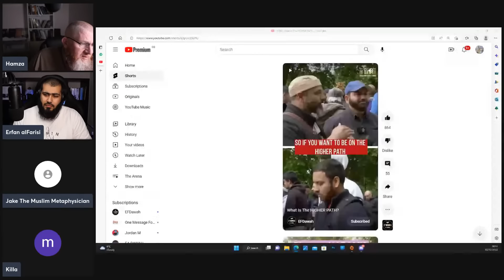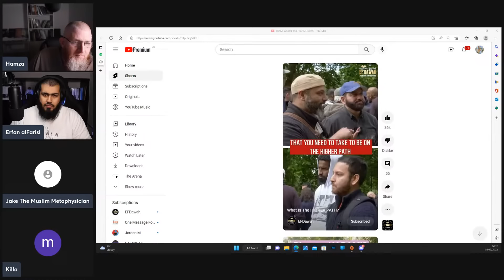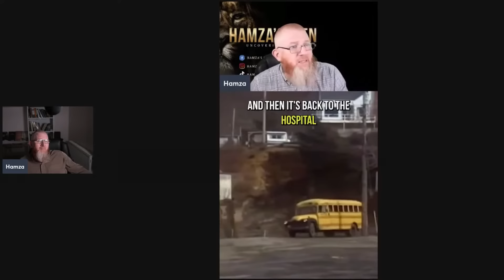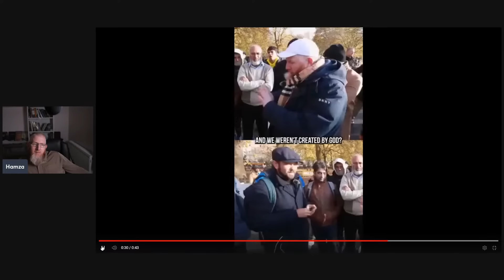The Arena | Challenge Islam | Defend your Beliefs - Episode 47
The Arena is a livestream platform where you can come onto the stream and challenge Islam or you can present your own beliefs to be true. If you are a Christian, Atheist or have any other belief system, you are welcome onto the stream.

Jake - @JakeBrancatella

Muhammed Ali - @TheMuslimLantern

Erfan - @ErfanalFarisi

who will dare enter the Arena !

Timestamps:
00:00 - Countdown
00:16 - Introduction
01:21 - Gladiators join: Chinwag
08:58 - Mac Mac joins: Justice vs Forgiveness
26:01 - Allah ﷻ being the most merciful & just
30:26 - Sean (Christian) joins: Unreliability of the Gospel of Mark
40:32 - Reliability of the Hadith vs the Bible
44:08 - Avromelle (Jew) joins
46:24 - Islamic concept of God
51:57 - Prophet Muhammad ﷺ vs the Torah
53:56 - Preservation & transmission of the Torah
1:05:12 - God changing his Law
1:09:49 - Reviewing the discussion with Avromelle
1:12:10 - Small Question joins: Causality vs Time in Kalam Cosmological Argument
1:16:20 - Astrad (Ex-Christian) joins: Islamic view of Jesus' Crucifixion
1:22:21 - Mahmoud joins: Argument of Muhammad ﷺ being a liar
1:25:35 - Refutation of Mahmoud's argument
1:36:16 - Hamza's Fan joins: Were God's Messengers actually Aliens 👽?
1:52:55 - Issues with Deism
1:56:12 - Advice to Hamza's Fan
1:58:18 - The miracle of Qur'an being inimitable
2:09:39 - Discussion on drugs, aliens & Islam
2:15:46 - Ultimate Truth Seeker joins
2:17:01 - Inimitability of the Qur'an
2:18:51 - The Dude joins: Explanation of Sahih Al Bukhari 2978
2:26:51 - Killa joins: Islamic Rulings of Slavery in ancient vs modern times
2:46:16 - Muslims try to join
2:47:08 - Erfan's fan: Muhammad ﷺ's night journey
2:54:40 - The Dude joins again: More Discussion on Sahih Al Bukhari 2978
2:57:29 - Dawah to The Dude
3:13:03 - Unreliablity of the Bible
3:21:07 - Overcoming barriers to accepting Islam
3:24:38 - Muslim tries to join
3:27:42 - Why Muhammad Ali didn't join the Arena
3:28:11 - Upcoming Debates of Jake & Hamza
3:30:35 - Update on Brother Erfan
3:31:34 - Dawah tour at Qatar World Cup
3:35:43 - Hamza interacts with the Chat